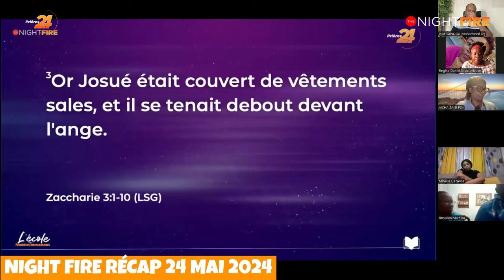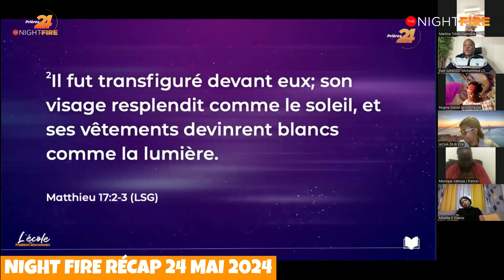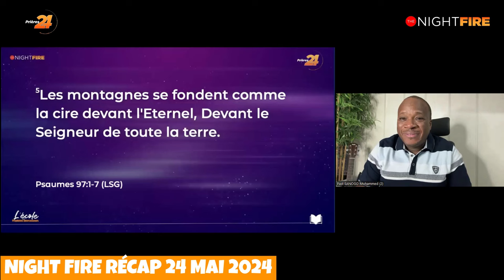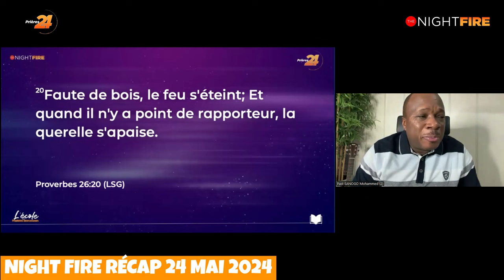Récap Night Fire - 24 Mai 2024